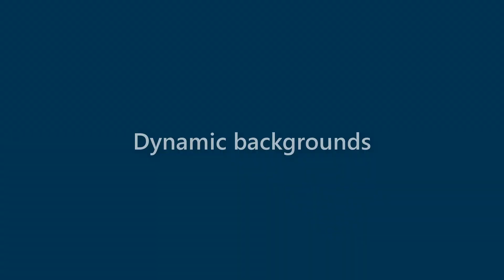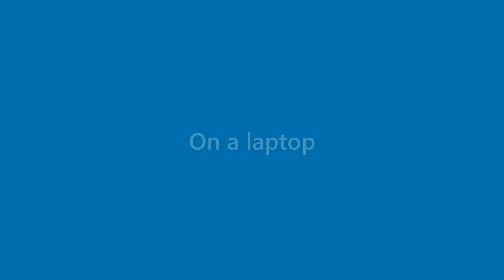Nicolas Berry - appearance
Name Look - Nicolas Berry - appearance. In this video we present "Nicolas Berry" name look and feel in various scenarios.
This video will cover:
How does "Nicolas Berry" look as a personal letterhead?
How does "Nicolas Berry" look on a business card?
How does "Nicolas Berry" look on a computer/laptop screen?
How does "Nicolas Berry" look with different background colors?
How does "Nicolas Berry" look with various fonts?